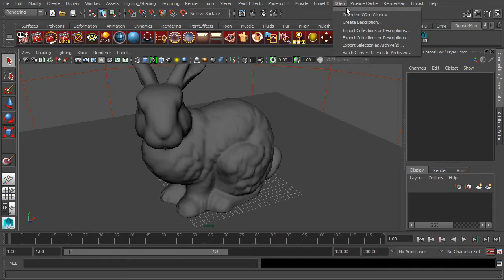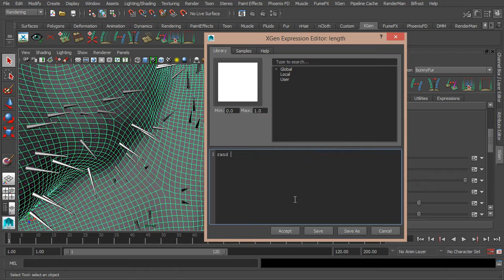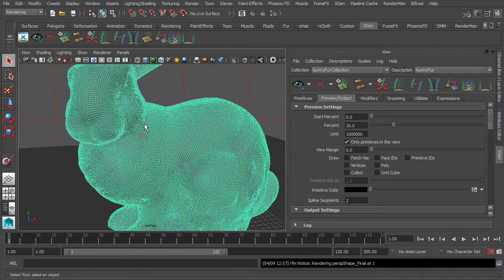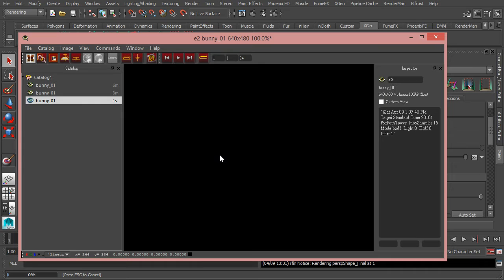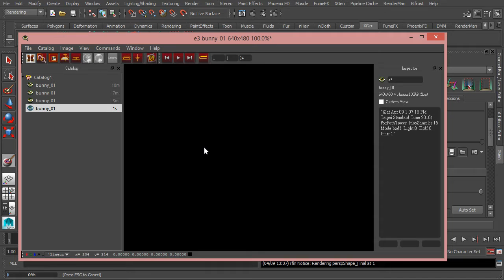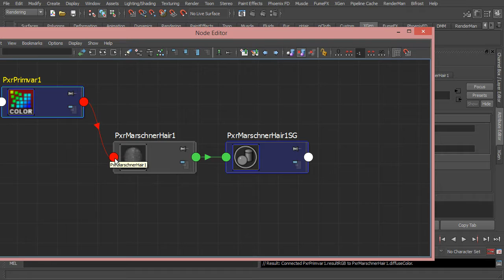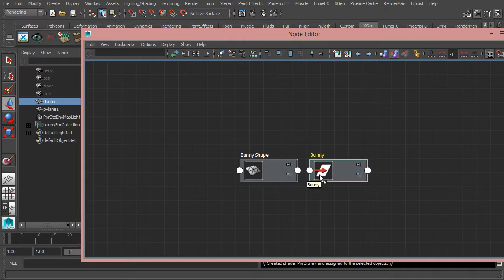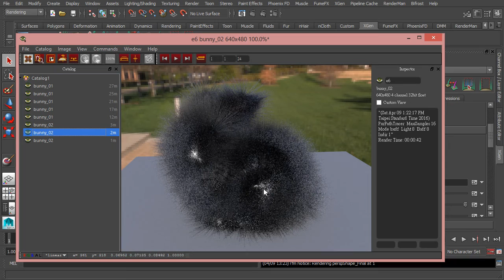06. PxrMarschnerHair Shader Pt2: 02. XGen and PxrMarschnerHair Shader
RenderMan provides a quite nice hair shader, which is called "PxrMarschenerHair". In this tutorial, I will quickly show you how to use XGen to create fur. Then, rendered the fur with RIS in RenderMan 20. Finally, I hope this tutorial would have been helpful and thanks for the watching.